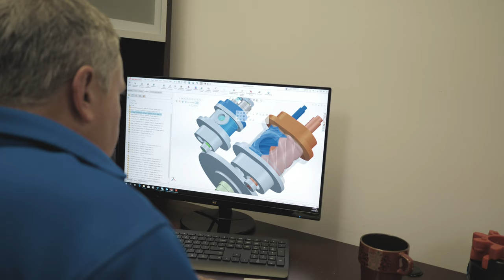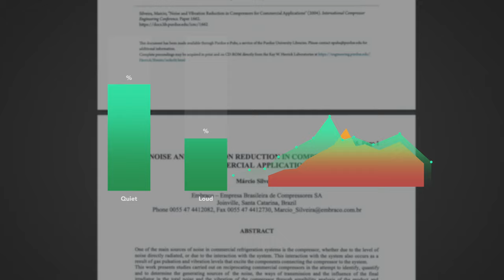The Truth about Industrial Air Compressor Equipment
Most of the well known Industrial Air Compressor manufacturers are no longer building their machines with the same quality as they once were.  Kaishan is making waves in the market by introducing a quality product that is unmatched in the industry.  While they may not yet have the name recognition here in the United States, Kaishan is the third largest compressor manufacturer in the world, with a significant global reputation. Compressed Air Equipment™ is a proud distributor of Kaishan Air Compressors.